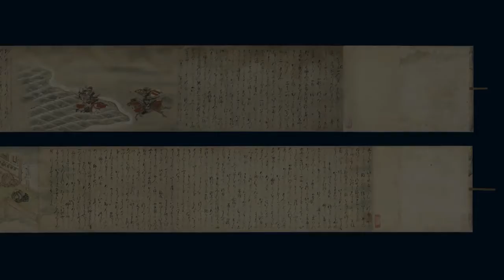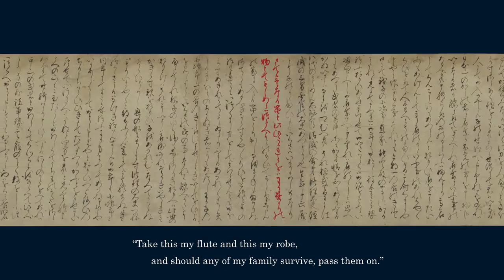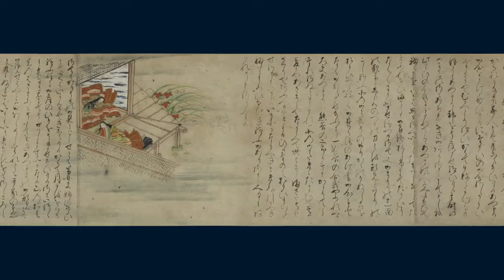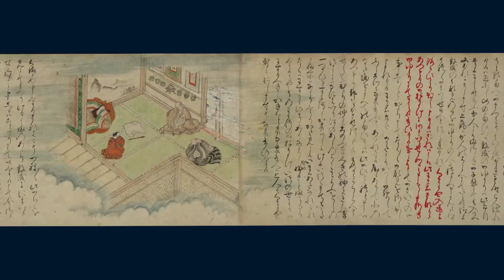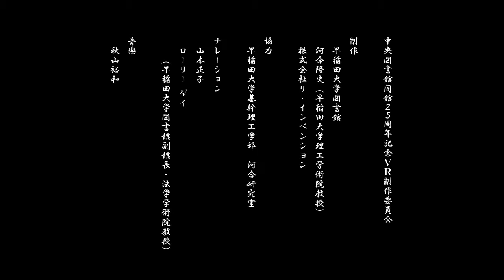“Son of Atsumori” 2D version Waseda University Library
The Atsumori Picture Scroll, based on the medieval story “Son of Atsumori,” tells what happens after the death of Taira no Atsumori in the Genpei Wars. His son is brought up by the holy man Hōnen and succeeds in meeting both his mother and the spirit of his late father.

Video created by:
Waseda University Library
Professor Takashi Kawai, Faculty of Science and Engineering Re-Invention Co., Ltd.

With the cooperation of:
Kawai Laboratory, School of Fundamental Science and Engineering

English Narration by:
Professor Gaye Rowley, Faculty of Law